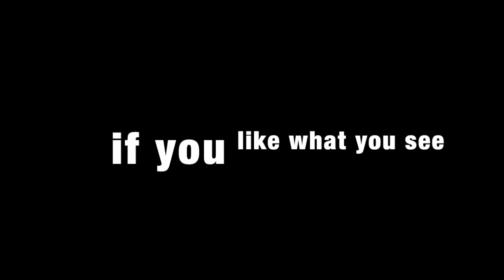Talking with tuto dog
This video was shot in 720p 60fps

Well this is one of those moments that i am glad that i was able to get the camara out and get this video. This is all Because tuto want to go out and go potty and he jsut wanted me to know that lol .. He's so darn cute